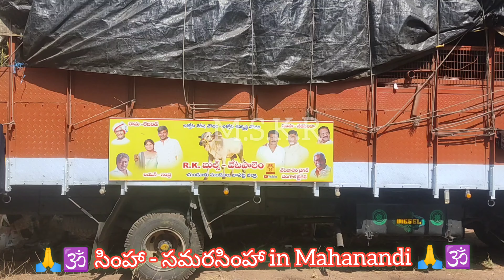✨⚔️RK బుల్స్ సింహాకి❣️తోడుగా మహానందిలో అడుగుపెట్టిన🦁సమరసింహా🦁కురుక్షేత్ర సమరానికి మరో నిప్పు తోడు✨⚔️